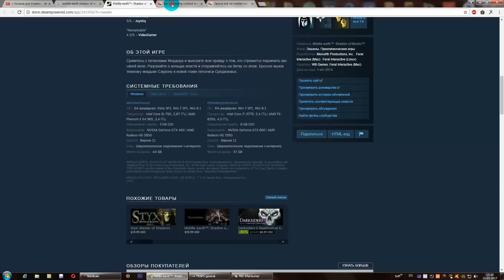Middle Earth - Shadow of Mordor на супер слабом ПК (2 ядра, 2 ОЗУ, GeForce 630 1 Гб)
ПК для этого видео:
Операт. память: 2 ГБ
Видеокарта: GeForce GT 630 1 Гб DDR3/128 bit
SSD: Micron C400 256 ГБ
HDD: ST3500418AS